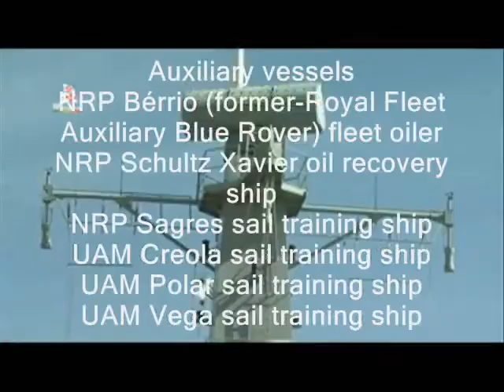Gerry McCann CLAIMS a PJ Officer told him there was no Portuguese Navy!